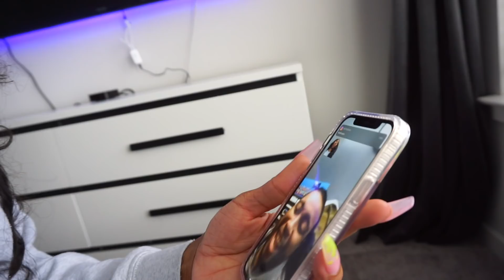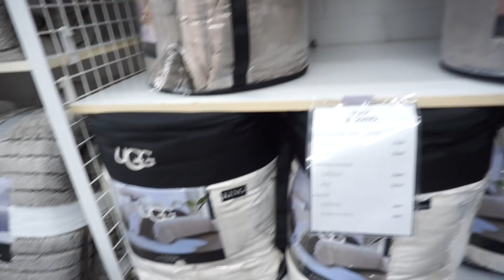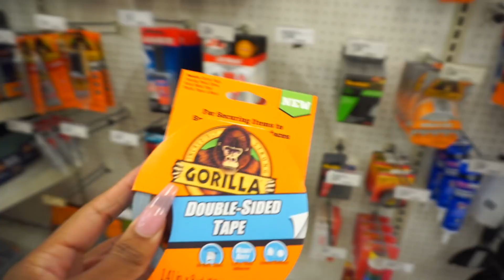a vlog with extra ADHD - VLOGMAS DAY 11 | JAELAH MAJETTE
On today's episode Vlogmas, Jaelah's ADHD is getting the best of her lol.

Camera: Canon t6i